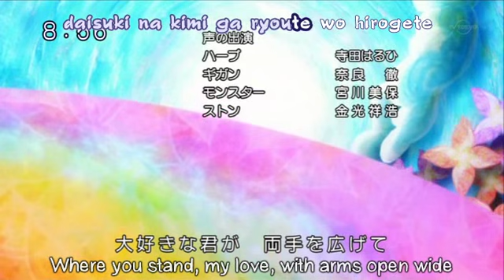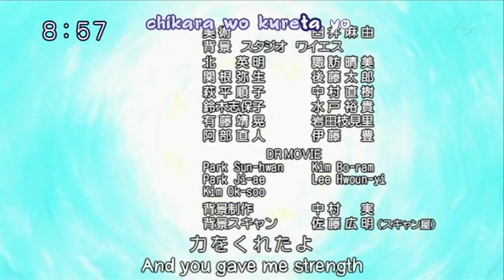Maple Story Anime Ep 08 [3/3] ~* English *~ Subbed